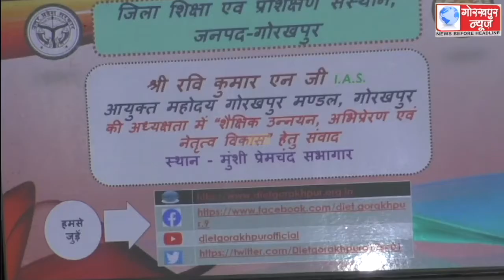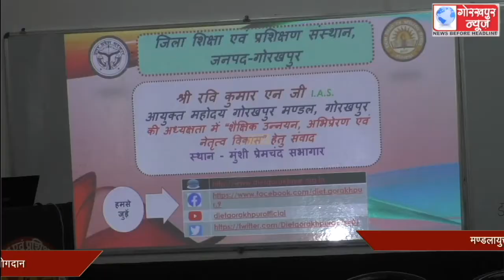मण्डलायुक्त रवि कुमार एन जी की अध्यक्षता में डायट सभागार में सम्पन्न हुई शैक्षिक उन्नयन, अभिप्रेरण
मण्डलायुक्त रवि कुमार एन जी की अध्यक्षता में डायट सभागार में सम्पन्न हुई शैक्षिक उन्नयन, अभिप्रेरण, एवं नेतृत्व विकास हेतु शिक्षक संवाद कार्यक्रम,मण्डलायुक्त ने कहा, बच्चों के विकास में शिक्षको का होता है बहुत बड़ा योगदान